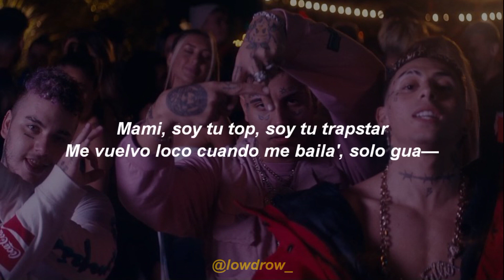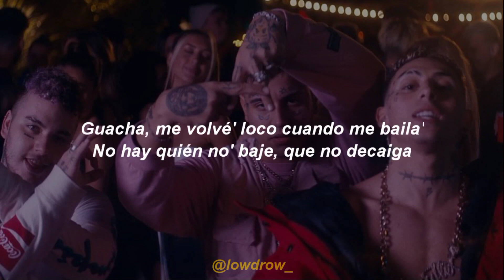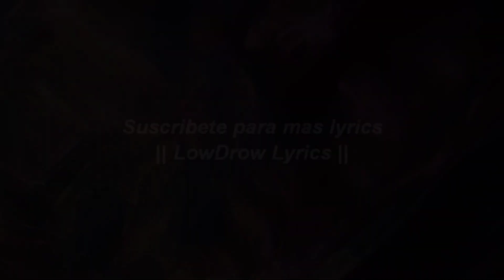KHEA x DUKI - WACHA 🔥|| LETRA